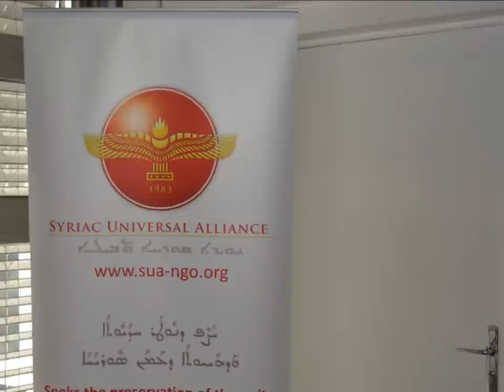1st International Aramean Young Leadership Training Programme: The Road to the Future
From 25 June to 2 July 2011, 30 young Arameans from Germany, Sweden, Belgium, Switzerland, the Netherlands, Lebanon, Jordan and India were given another great possibility to develop their leadership skills, learn more about their Aramean (Syriac) identity, become more aware of their basic human rights and contribute to the youth strategy of the SUA Youth Academy.

The study session was sponsored and hosted by the Council of Europe's European Youth Centre in Strasbourg (EYCS) and was entitled the "1st International Aramean Young Leadership Training Programme: The Road to the Future."

The event turned out to be a great success! All participants returned happily home, equiped with newly obtained knowledge and a huge motivation to get more engaged in the affairs of their Aramean community at home. One of the 30 participants, Andreas Oktay from Berlin, created this video to capture a few of the many great moments the participants shared together.

Mathay Aydin from Germany recorded everything on behalf of Suryoyo Sat. After it will be broadcast on and by Suryoyo Sat in September.